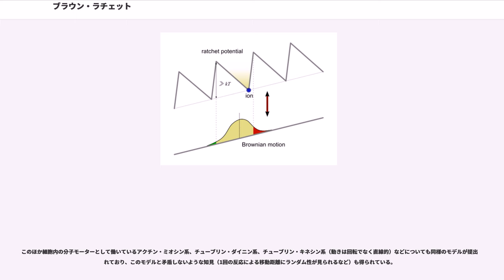ブラウン・ラチェット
ブラウン・ラチェット（）は、リチャード・P・ファインマンが、物理の講義において熱力学第二法則を説明するために仮構した見かけ上永久機関のようにみえる思考実験上の装置を指してしばしば用いられる用語である。 また、ファインマンのこの機構といくらか類似の仕組みが細胞内のイオンポンプなどで実現されていると考えられるため、それらに対してもブラウン・ラチェットという用語が使われる。

ファインマンの装置の基本部分は古くからあるただのラチェット機構である。このようなラチェット機構は、非対称な歯をもつ歯車（ラック）をバネなどで抑え付けられた爪が支えており、一方向への回転のみを許し逆方向には回転できないようになっている。一方、これとは別に軸の回りで自由に回転できる水車のような極めて小さな羽根車を用意し、ある一様な温度の気体の中に入れたとする。羽根車には分子が乱雑に衝突し、ブラウン運動として羽根車を左右に揺り動かす。この運動自体には方向性はなく仕事をなすことができない。しかし、この羽根車の軸を上述のようなラチェットの歯車の軸と組み合わせるなら、ラチェットは一方向にしか回らないはずなので、これは一方向への回転運動を生み出すと考えられる。回転軸に小さなおもりを付けておけばこの歯車は仕事をなすことになる。

一見するとこのブラウン・ラチェットは、温度差のないところで外部から仕事をすることもなくブラウン運動から一方向の運動を取り出して仕事をなすことができ、エントロピー増大則（熱力学第二法則）を破ることができるようにみえる。もちろん現実にはそれは不可能であるが、それがなぜかということが問題となる。

鍵となるのは、我々が日常のスケールでラチェットを考えているとき、無意識に非弾性的な部品を考えていることにある。しかしそれが意味するのは、爪と歯車の衝突の運動エネルギーがバネやその他の部品や周囲の気体の熱エネルギーに変化しているということである。したがって、これらの部品は弾性的なものと考えてより精密に議論しなければならない。このときには、そのままでは歯車に衝突した爪は衝突直前と同じだけの運動エネルギーをもって弾かれ、結局、爪は歯車を支えることができない。爪の振動を止めるためにはなんらかの形でそのエネルギーを取り除く制動の機構が必要である。 それがラチェットの周囲の気体であるとすると、気体の温度が羽根車の周囲の温度と同じならばこれは不可能であり、ブラウン・ラチェットは期待したように働かないことが明らかとなる。

なお、ラチェットに関する説明はファインマンの教科書『ファインマン物理学』（日本語版、II巻21章）に収録されている。

上述の議論は逆に、もし一定の制動機構を働かせ続けるなら、激しい分子運動によりブラウン運動を受ける環境の元で、そのブラウン運動を利用して上述のようなブラウン・ラチェットの歯車を回転させ続けることができることを意味する。

上述のラチェットの歯車の歯に似たノコギリ状の非等方的な構造を持つポテンシャル（ラチェット・ポテンシャル）が与えられていると仮定しよう。このポテンシャルの障壁を乗り越えられないレベルのエネルギーを持つ粒子は、片方の方向に偏った位置（例えば右）にある極小点のまわりに捉えられる。このノコギリ状のポテンシャルを外部から取り除くと、爪が外された歯車のように粒子はその回りで自由に等方性のブラウン運動を行なえるようになる。 再びポテンシャルをかけると粒子は再びどこかの極小点に捉えられるが、極小点の位置が右に偏っているため、それが移動するときには左よりも右に移動する確率が高くなる。 この過程を繰り返せば正味の運動として粒子の右向きの運動を取り出すことができる。

実際これは、細胞膜上でイオン勾配に逆らってイオンを運搬（能動輸送）している膜蛋白であるイオンポンプのモデルである。運搬されるイオンは電位勾配の他に分子衝突によるブラウン運動を行なっている。一方、イオンポンプの蛋白であるトランスポーターは化学的に作用するエネルギーにより形が絶えず変化して偏ったポテンシャルを作り出しては消している。これによってランダムな運動を利用しつつイオンポンプはイオンを勾配に逆らって運搬すると考えられている。この時の粒子の運動は日常的なラチェット機構から想像されるものとは逆向きとなる。

このほか細胞内の分子モーターとして働いているアクチン・ミオシン系、チューブリン・ダイニン系、チューブリン・キネシン系（動...